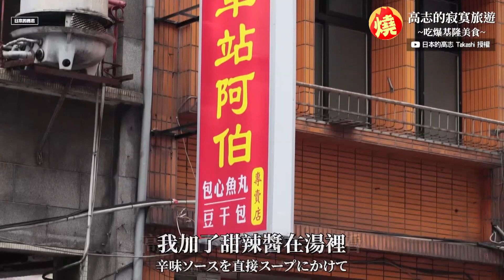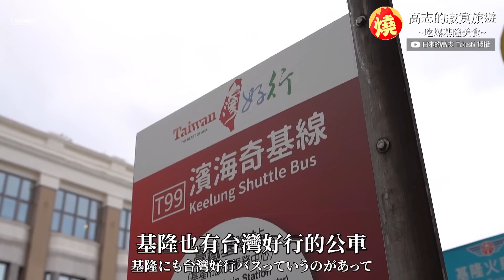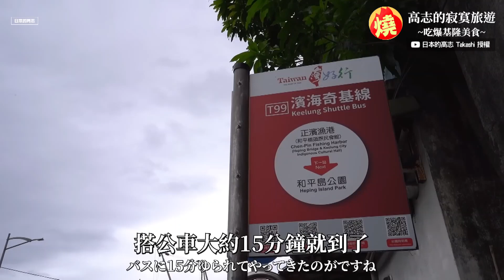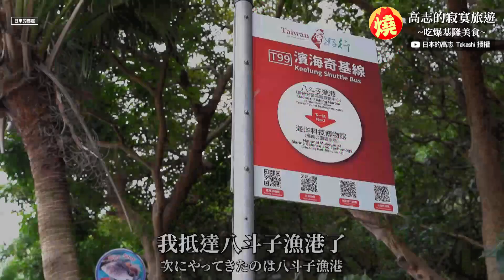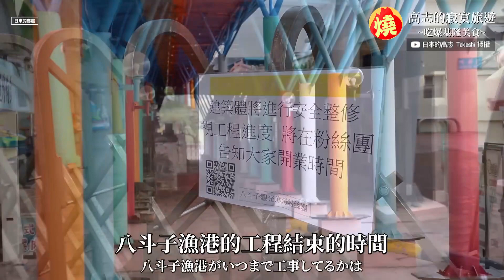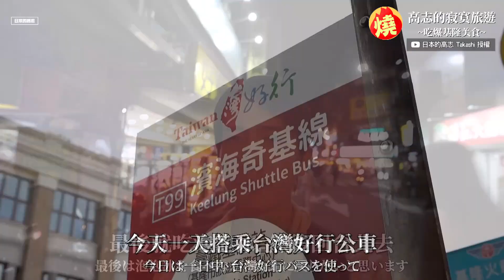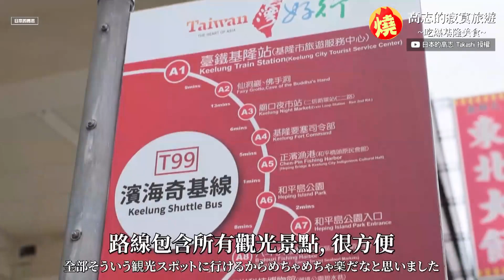太熱情以為認識！日男遊基隆見客人與老闆暢談 驚呼：以為是朋友－全民話燒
台灣除了美食有名之外，人情味更是受到許多外國人喜愛。來自日本的男星高志在台生活約6年，近期獨自到基隆1日遊的他，品嚐了當地各式各樣的美食，到了漁港觀光時，高志也不忘購買知名的黑竹輪嚐鮮，有趣的是，光顧時他見到幾位婦人與老闆相談甚歡，不過這些人其實並不相識，讓高志非常驚訝，笑喊「以為是朋友」。